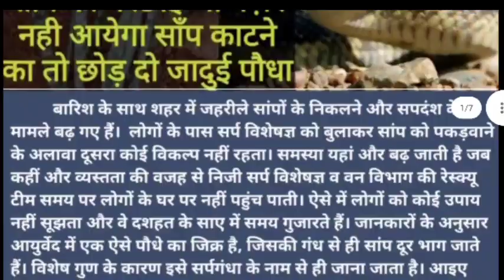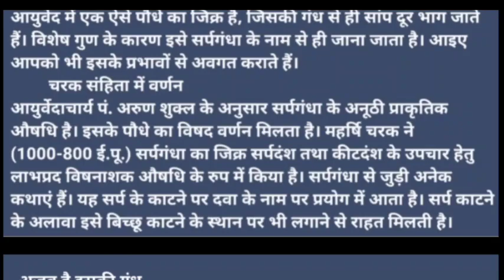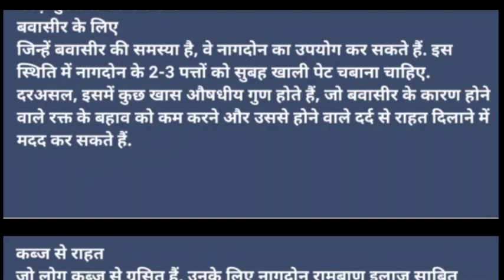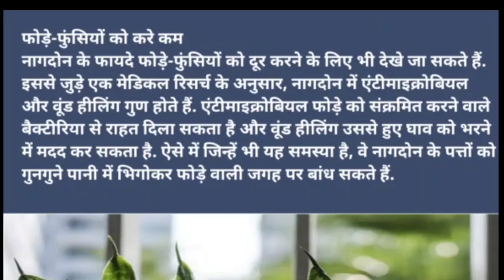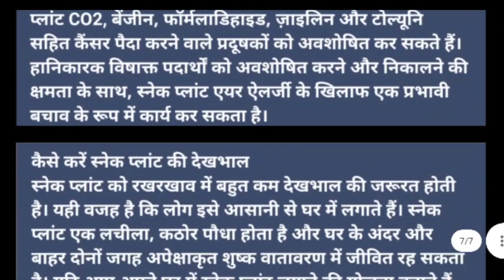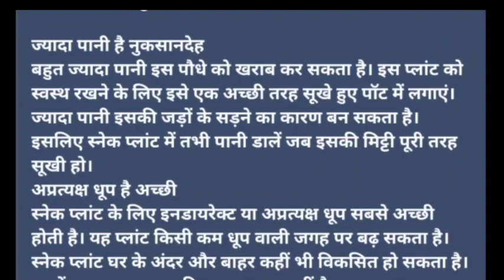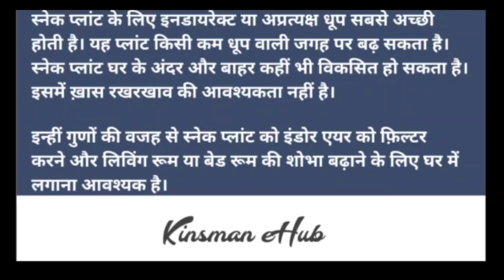क्या हैं इनके औषधीय गुण? क्यों सांप इनसे दूर भागता है?